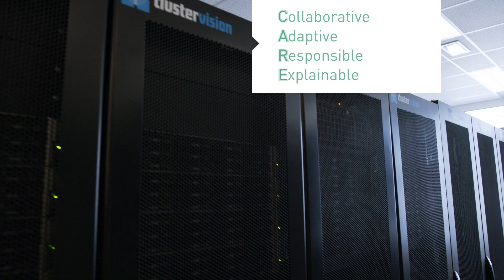Gravitation Grants 2019 - Hybrid Intelligence - Frank van Harmelen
Professor of Computer Science Frank van Harmelen leads a team of scientists from six Dutch universities with the aim of combining human and artificial intelligence. The goal is to enrich, rather than replace, human intelligence. Faculty of Humanities professor of Computational Lexicology, Piek Vossen is one of the main co-applicants. Other co-applicants come from the University of Amsterdam, TU Delft and the universities of Groningen, Leiden and Utrecht. The scientists will use the grant to develop AI techniques aimed at collaboration between people and intelligent computers in hybrid teams that perform better than people or computers separately.

VU scientists coordinate or are main co-applicants of four of the six projects that receive a 2019 Gravitation (Zwaartekracht) grant. Professor of Genetics Daniëlle Posthuma and Professor of Knowledge Representation & Reasoning Frank van Harmelen, as coordinating applicants, are each responsible for a Gravitation grant of approximately 20 million euro. Professors Toby Kiers (URC Chair, Ecological Science) and Joline Beulens (Epidemiology, VUmc) are co-applicants of projects coordinated by the University of Amsterdam and Utrecht University respectively. VU colleagues professors Guus Smit (Molecular Neurobiology), Huib Mansvelder (Neurophysiology) and Piek Vossen (Computational Lexicology) are co-applicants on the grants led by Posthuma and van Harmelen, along with colleagues from other Dutch academic institutions.